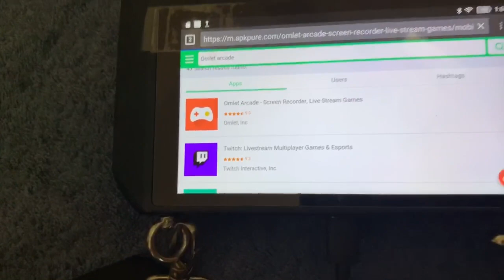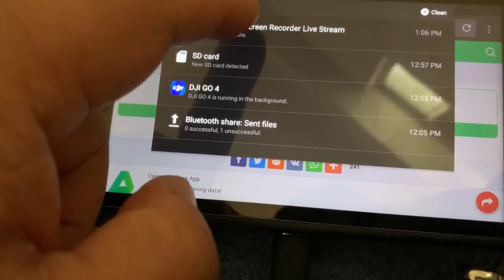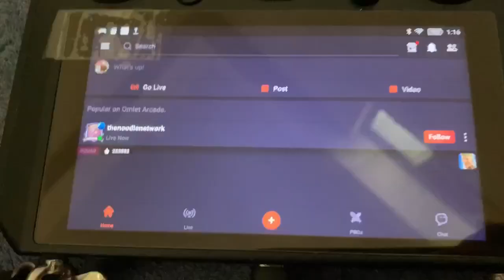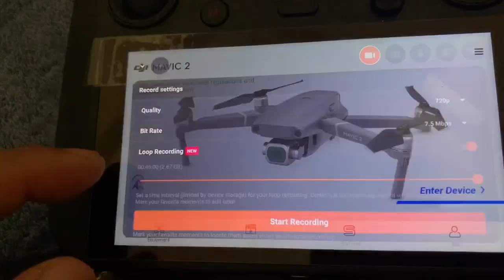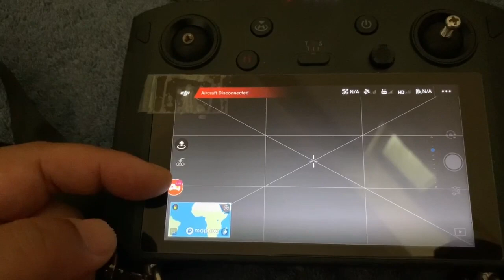Smart controller, how to add a live stream screen capture app for better Drone live streams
This video is a how to video for a smart controller to allow longer live streams while swapping out your drone
battery... It separates the function of drone interface and live stream, so that there is more features to the quality of your live stream and user experience...

Using APK pure or side load a apk file from a google play-store the application of

Omlet Arcade on to the DJI smart controller... (the smart controller should be connected to a phone wifi hotspot or home wifi so that you can set Omlet arcade for live  streaming)

 Next create a account or sign in so that you can use omlet arcade normally from your Controller...

tap on the orange plus sign at the lower middle screen... And tap "go live"

Select the App you wish to live stream with in this case DJI go4. Or for someone who is initiating the first protocols of Omlet arcade... Tap "Add more games then select DJI go4 by switching the app located on the right side of the screen...

Sign into your social media... Facebook, Youtube, Twitch...
RTMP is a payment feature... ( you have the option to use or not)

Title your stream and add detail description...
try installing a text app and saving a list of links ready to quickly, copy and past to the description section...

once you are happy with the title and description... you can "go live"
your DJI go4 app will appear and your omlet arcade will working in the back ground...

You can see a floating orange omlet arcade button to allow you to check recent chats... or more importantly
stop live streaming via the little red square ( stop button) located at the top right pop up menu...

Ronin SC

osmo action

osmo mobile

more excellent tutorials and better blogs.

Anyway follow me on you tube please and join me on Facebook to get
live streams the local action...